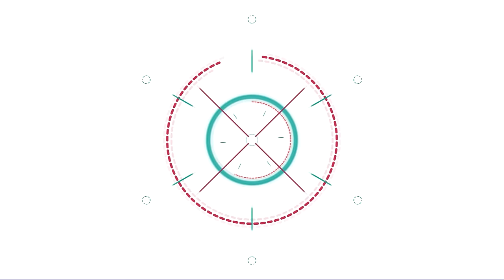แสดงสด กันตรึมยอดฮิต มาแรงในเวลานี้ อาจารย์โอม วารีศิลป์ อิสาน